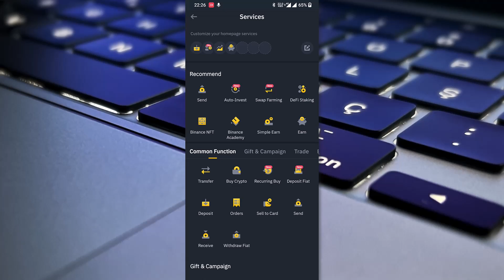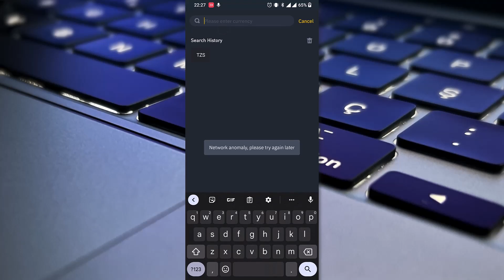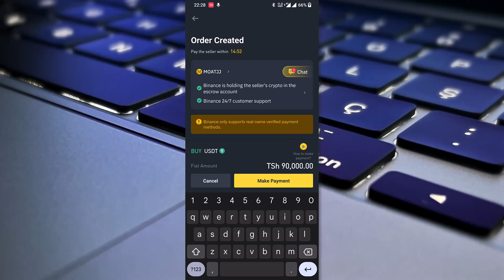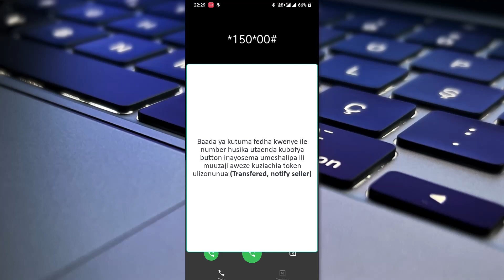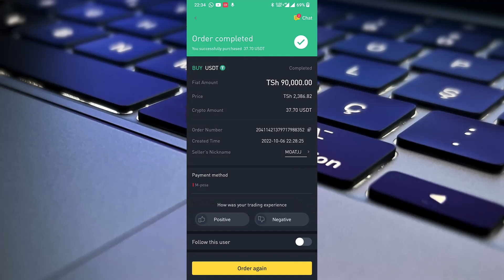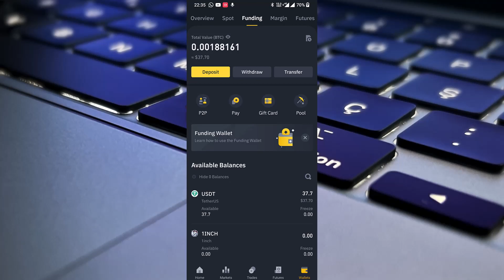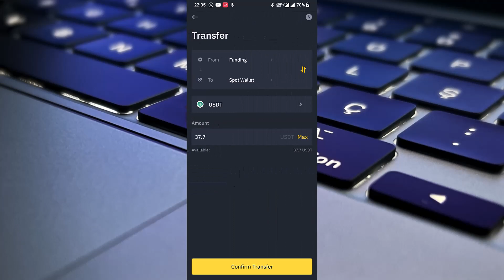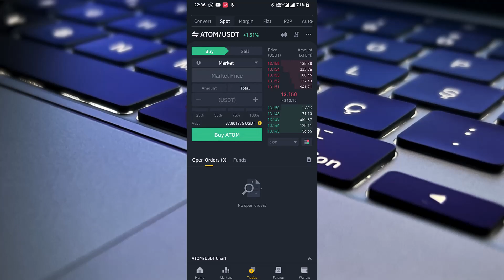Jinsi ya kununua cryptocurrency P2P (Mobile version)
Video hii inaonyesha namna gani ya kununua cryptocurrency kwa kutumia P2P kwenye binance app (mobile).

Video hii itumike kwa ajili ya kupata elimu na sio ushauri wa kifedha.